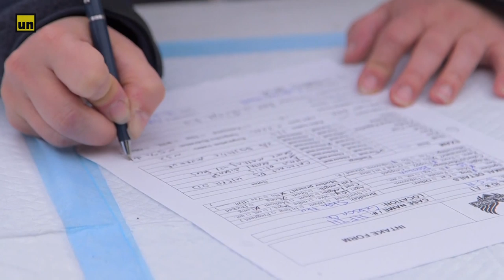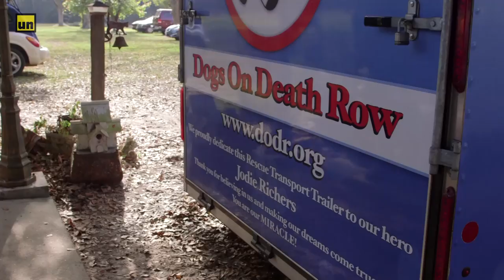This brilliant dog managed to escape a gas chamber | A Southern Fix | Part 2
Prime Video

About 'A Southern Fix':
The facts are startling- approximately 3 to 4 million companion animals are euthanized each year throughout the United States with a dramatically disproportionate number of these occurring in the South. The filmmakers interviewed advocates from Animal Aid USA, Animal Rescue Corps, The Humane Society of the United States, and more to hear from the frontline of this battle.